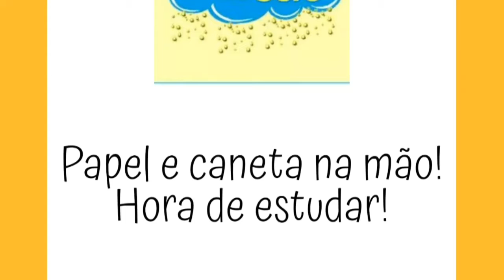Resolução dos exercícios - 2° ano - tipos de moradia - 06.04